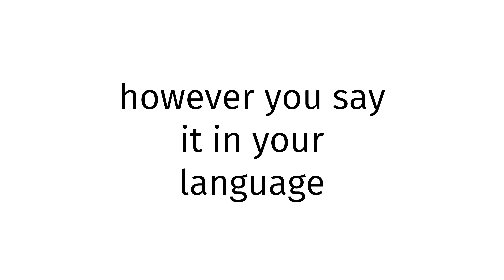How to pronounce Alabama XXX?(CORRRECTLY)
Welcome!
Throughout the entirety of my channel, you will learn to pronounce vocabulary the correct way. In today’s video, you will learn to pronounce Alabama XXX the correct way.
Timestamps below:
0:00 intro
0:27 word of the day
0:37 examples of word
0:51 ending